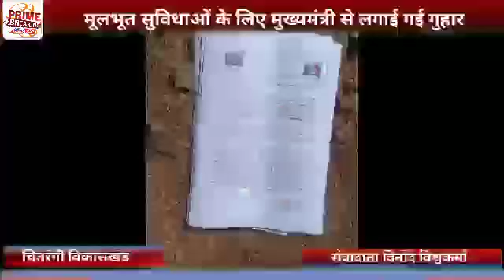चितरंगी विकासखंड# मूलभूत सुविधाओं के लिए मुख्यमंत्री से लगाई गई गुहार